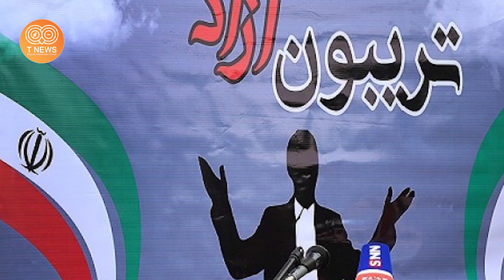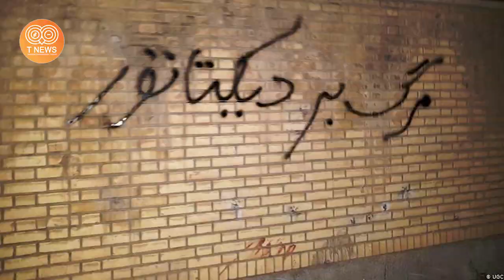قیا م مردم در ایران و دستور جنجالی برای دستگیری روحانی